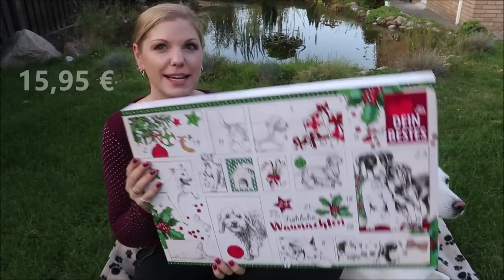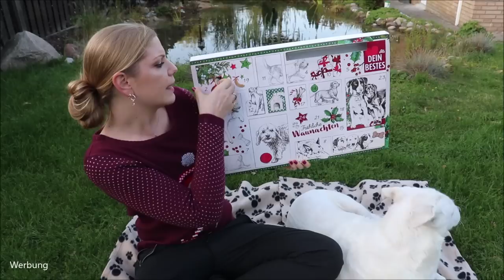HUNDE ADVENTSKALENDER von dm - Dein Bestes - Mit Sammy im Garten :)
Heute ist der dmDeinBestes Adventskalender dran.
Der Inhalt? Nicht ganz so abwechslungsreiche Leckerlis, aber für Sammy offenbar schmackhaft :)

Verfügbare Adventskalender:*
Pets Deli

Liebe Grüße
Claudi